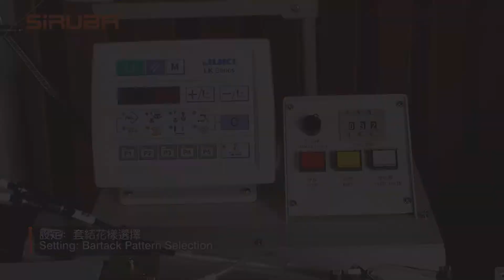SiRUBA ASP-JBL100 Automatic Single Needle Belt Loop Attaching Machine